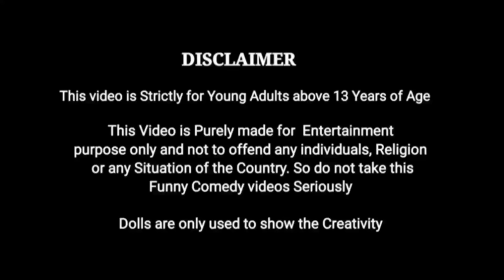Barbie opening New doctor set🤩/செமையா இருக்கே/Barbie show tamil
Barbie opening doctor set/Barbie show tamil